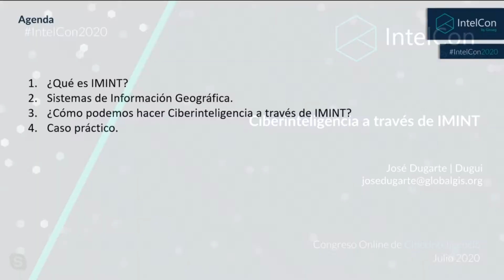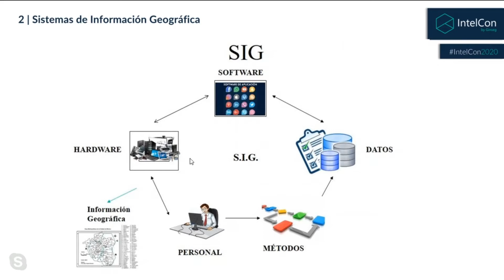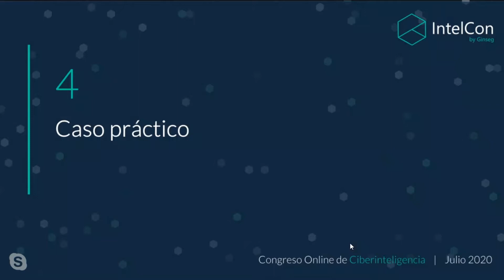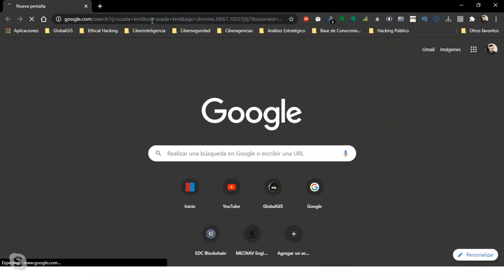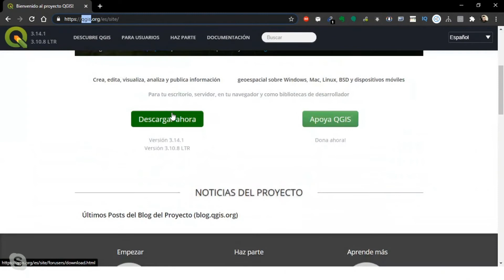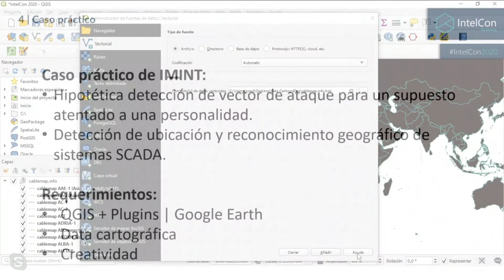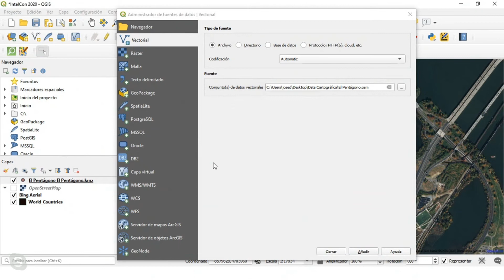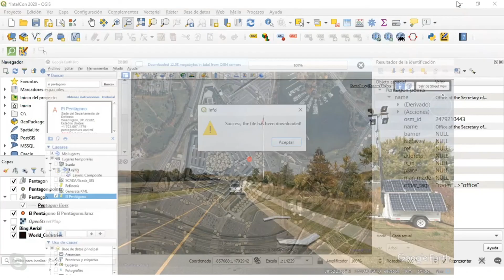IntelCon 2020 Ciberinteligencia - Ciberinteligencia a través de IMINT (José Dugarte)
Ponencia impartida por José Dugarte en IntelCon2020 congreso de ciberinteligencia.

😀 El presente taller está orientado a dar a los participantes un valor agregado en las Ciberinvestigaciones que servirá de complemento en la obtención, procesamiento y análisis de informaciones empleando para ello técnicas básicas de IMINT a través de herramientas gratuitas y al alcance de todos.